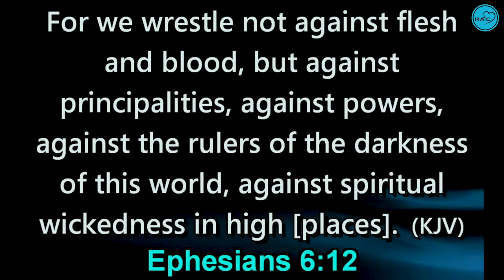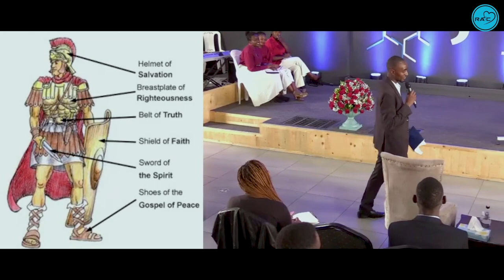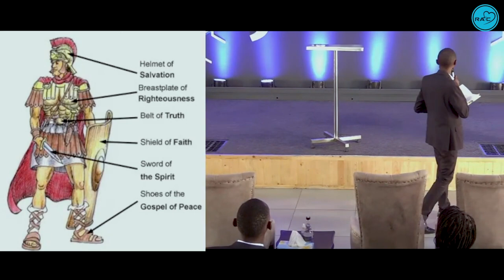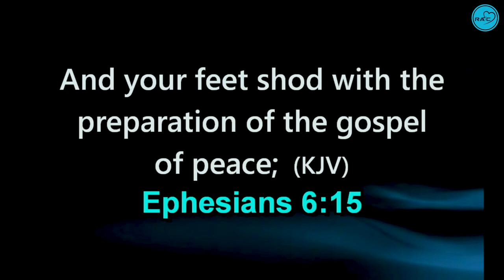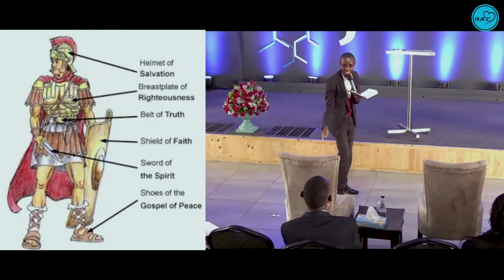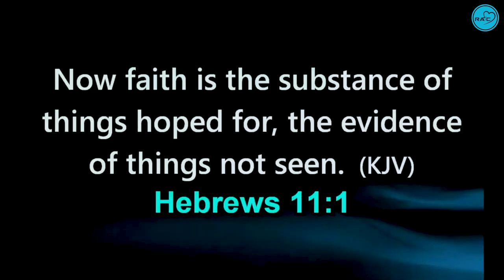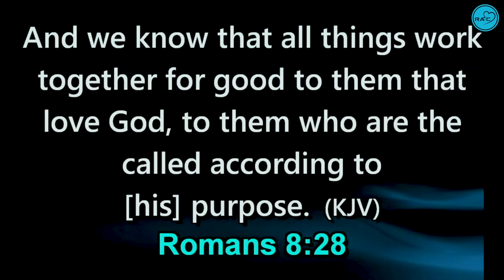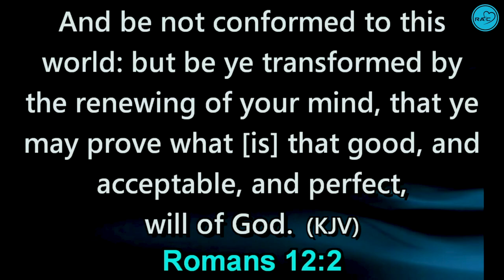THE ARMOUR OF GOD : [ I HAVE AUTHORITY "IV" ] - MIN ANTHONY NYOTA